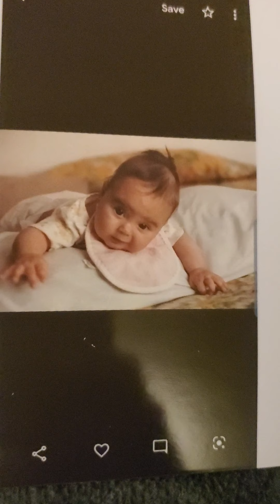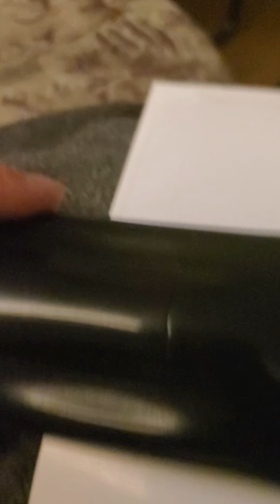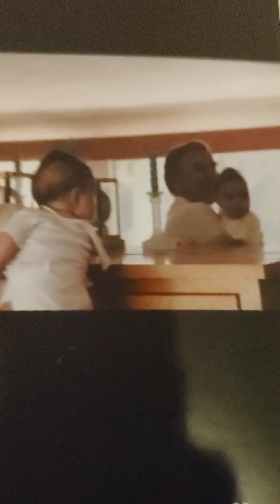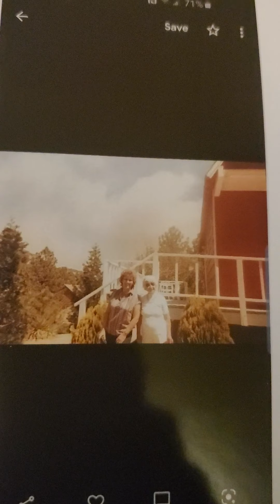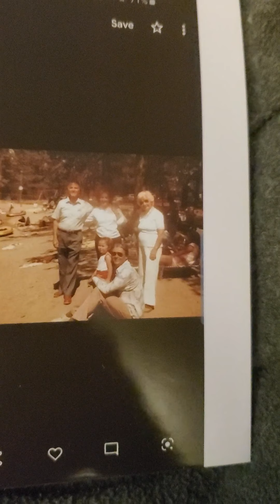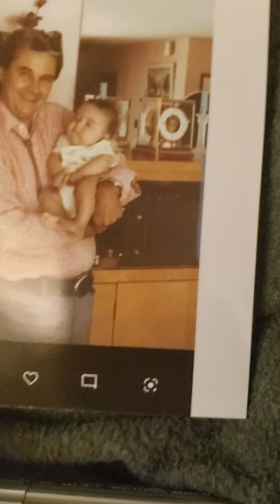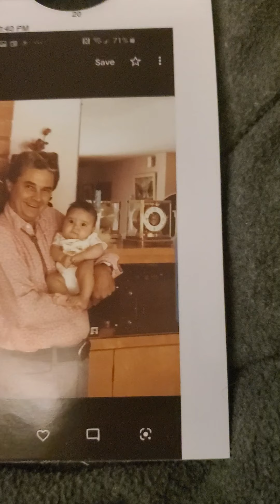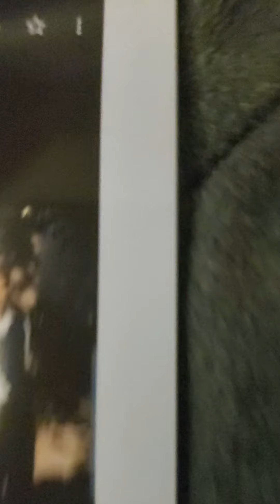Grandma Iole Martinat audio tape Bob parents January 26 B